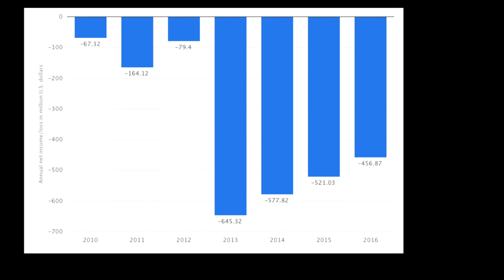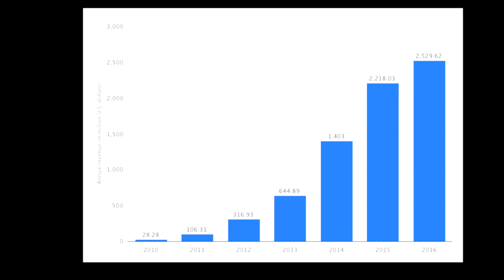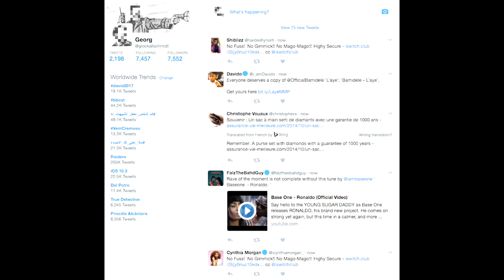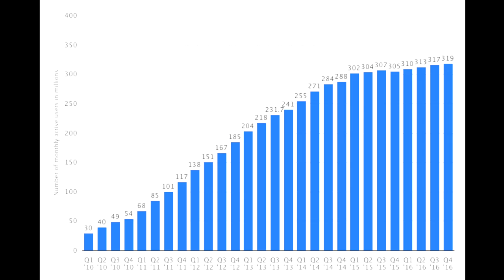The Rise & Fall Of Twitter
The last 3 months of 2016 showed Twitter’s slowest quarterly revenue growth since going public in 2013.

Twitter’s never made a profit, although it’s revenue has been increasing and its loss decreasing, although notice that it’s net loss didn’t decrease as much as its revenue increased. Twitter’s 2016 revenue looks a lot better than 2015’s, but Q4’s revenue growth of 2016 was just 1% on Q3’s.

The fourth quarter’s net loss was considerably larger than Q3’s  s well. Oh September 2016, we were so young back then.

Twitter can’t really grow its revenue without growing its user base, and it can’t really grow its user base without, well, doing better.

There are more words about the Twitter, in the video.